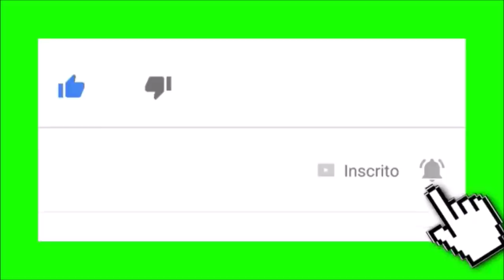DIY Luminária de Garrafa com PISCA PISCA